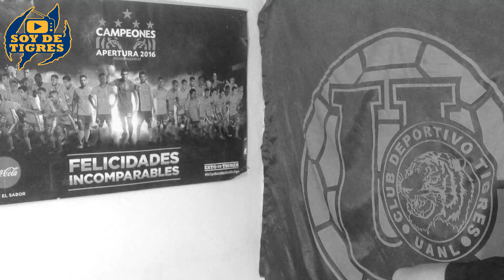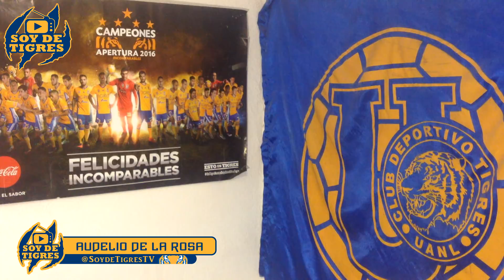COSAS QUE QUIZÁ NO SABIAS PREVIO AL PUEBLA VS TIGRES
A NUESTRO EQUIPO NO SE LE COMPLICA LA PLAZA DEL CUAUHTEMOC...

FELIZ AÑO NUEVO INCOMPARABLES !